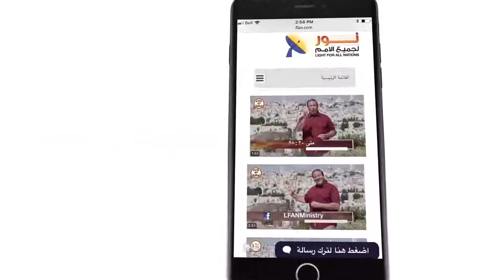452 ما هو حجم الفلك الذي بناه نوح وكم يسع من المخلوقات؟